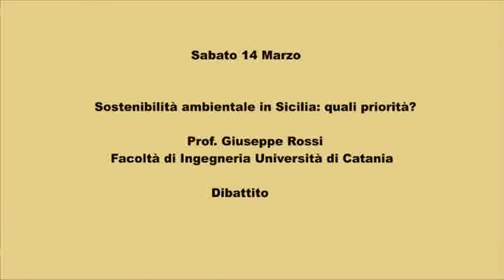Convegno Regionale M.E.I.C. - F.U.C.I.: Prof. Giuseppe Rossi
Sostenibilità ambientale in Sicilia: quali priorità -  Prof.  Giuseppe   Rossi , professore emerito di costruzioni idrauliche e marittime e idrologia  nell' Università degli Studi di Catania.